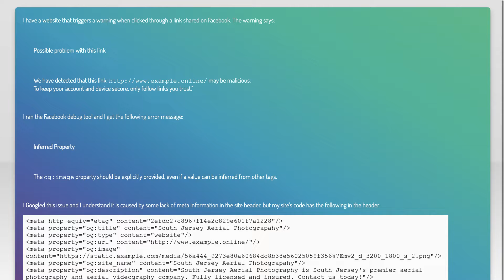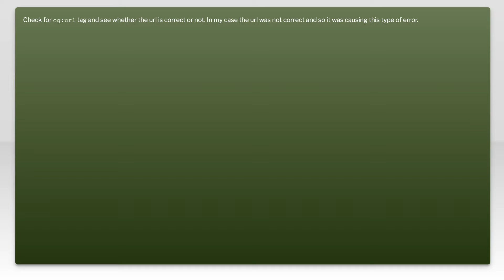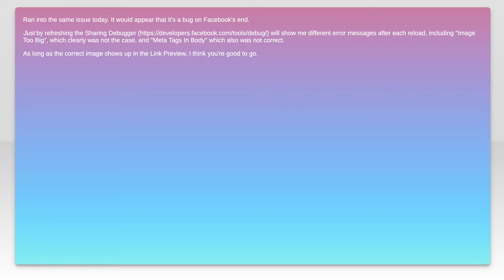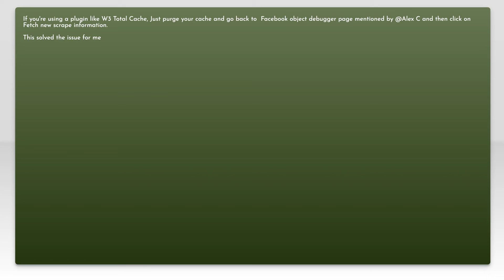How to Fix 'og:image' Property Missing Error in Social Media Previews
Are you struggling with the 'og:image' property missing error when sharing your content on social media? In this video, we'll guide you through the steps to resolve this common issue, ensuring your links display the correct images in previews. Whether you're a blogger, marketer, or website owner, fixing this problem will enhance your social media presence and engagement. Let's dive in and get your images showing up perfectly!

Today's Topic: How to Fix 'og:image' Property Missing Error in Social Media Previews

Just wanted to thank those users featured in this video:
Rafik Bari (No Longer Available

Related to: howtofix'og:image'propertymissingerror, og:imagepropertymissing, socialmediapreviewserror, fixog:imageerror, opengraphimageerror, og:imagetroubleshooting, socialmediaimagepreviewfix, og:imagenotshowing, og:imagemetatagerror, socialmediametatags, opengraphprotocol, og:imagepropertysolution, socialmediasharingissues, og:imagepropertyguide, fixsocialmediaimagepreviews, og:imagepropertymissingsolution